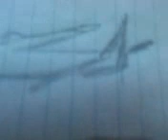Silent art story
Deepcover art comics